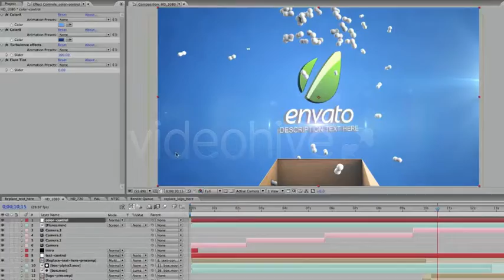Box Logo Reveal | The Best After Effects Templates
SOUND FX INCLUDED Box Logo reveal is a great integration between 3D and AE the box are made on 3D software and rendered as HD1080 resolution with separate alpha channel. lenses, background, &amp; logo are made on After effects, this project include expression control to edit background colors simply an easy with few clicks. you don’t need plug-in to use this file the Optical Flares is pre-rendered, also The original project with editable effects is included as well, Now with “box logo reveal” you can create a high quality Logo Reveals with few steps
Resolution: all size is include HD1080, HD720, NTSC &amp; PAL.
Length: 16 seconds.
AE Version: Adobe After effects CS3 or Higher.
3rd party plugins: you don’t need plug-in to use this project the VC optical flares is pre-rendered as quicktime movie, also The original project with editable effects is included as well.